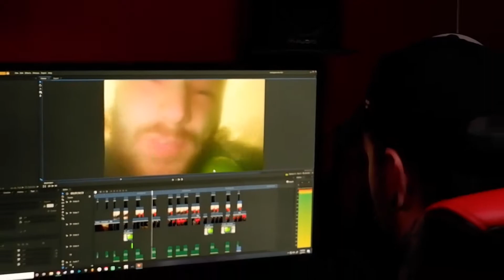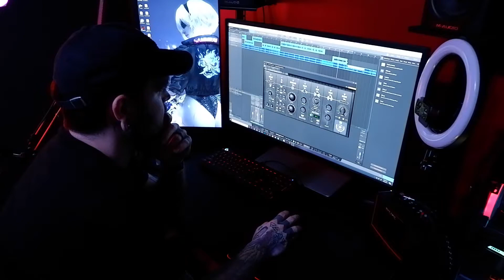The Treehouse - Behind The Scenes w/ Artist Kon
We do things! Check out Artist Kon on our livestreamed artist spotlight on March 13th! Also check us out every 2nd and 4th Saturday on Twitch.
Additional Content on IG @soundseries